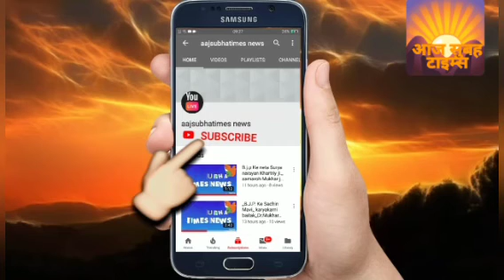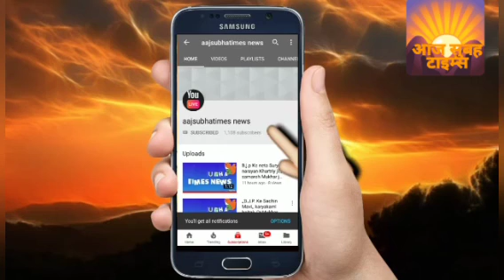आओ चले खेतीबाड़ी की हालत क्या है बारिश व ओला गिरने से सब कुछ फसल चौपट हो गया जिसमे की किसान रो रहाहै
उप्र अयोध्या गाव, परोमे गाव मे किसानो की खेती बारी काफी नुकशान हुई है जिसमे की सरकार से मदद मागने के लिए किसान भाई सरकार से गुहार लगा रहे हैं खेती कुछ किसानो की बहुत ही खराब हो चुकी है जिसमे की कह रहे है कि आज सुबह टाइम्स टीम से की मेरो आवाज़ सरकार तक पहुँचा दो, मेरी आवाज़ पहुँचा दे सरकार तक किसानों की हालत बारिश व ओला गिरने से सब चौपट हो गया जिसमे की कितने किसानो बहुत ही कर्ज मे भी डूबे है और खेती भी इस बार बहुत अच्छी थी लेकिन बारिश तूफान ओला सब गेहूँ की फसल खराब कर दिया किसानों की हालत सरकार को देखना चाहिए।।।
।।लाल चंद सोनी।।
आज सुबह टाइम्स।।
 न्यूज़ नेटवर्क।।
 ।। नई दिल्ली।।